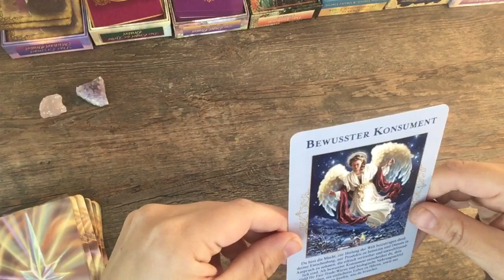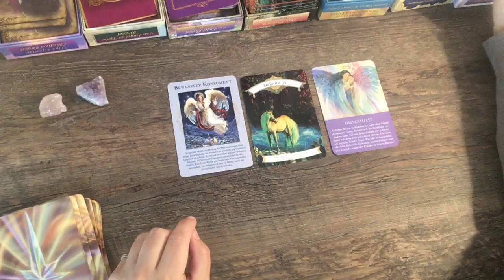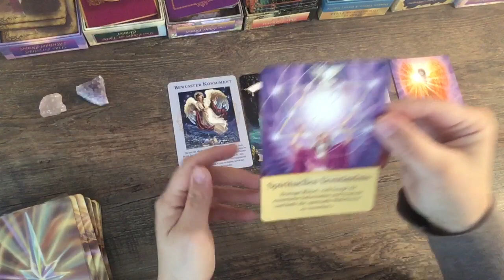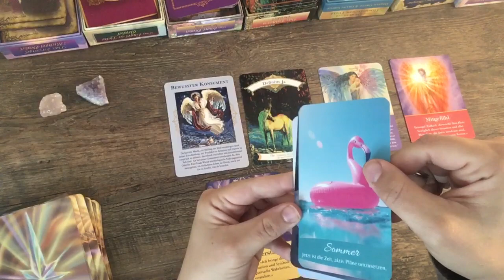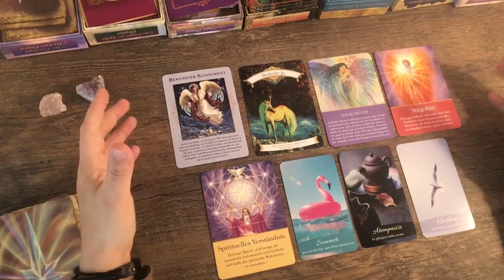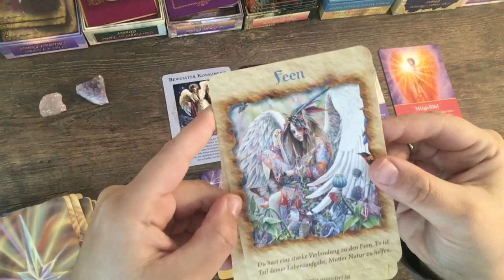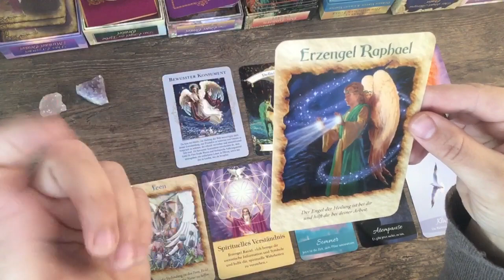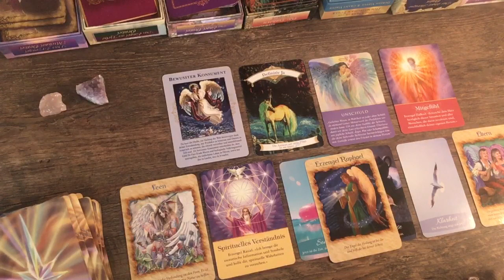🟢 Erzengel Raphael bringt Heilung und hilft dir, noch bewusster zu leben! 🍀✨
Wenn du einen tieferen Blick in deine persönliche Situation werfen möchtest, kannst du gerne eine persönliche Kartenlegung buchen - als WhatsApp/ Telegram Beratung oder als privates Video.

Eine unverbindliche Anfrage kannst du gerne über das Kontaktformular auf der Homepage stellen.

Alle Links zur Homepage, Onlineshop & Social Media Accounts findest du unter diesem Link:

Dies ist eine allgemeine Kartenlegung und dient ausschließlich deiner Unterhaltung und der spirituellen Weiterentwicklung.
Die Karten zeigen immer nur Tendenzen und die Energie ist immer im Wandel.

Die Legung ersetzt keine ärztliche oder rechtliche Beratung und ich übernehme auch keine Verantwortung für deine Handlungen.

Die Kartenlegung kann auf dich zutreffen, muss es aber nicht.
Wenn es nicht auf dich zutrifft, ist es dieses Mal nicht deine Legung sondern für jemand anderes bestimmt.

Vielleicht bist du aber in der nächsten Legung wieder dabei.
Nur DU entscheidest über dein Leben und nicht die Karten!

Vielen Dank für deine Unterstützung meines kleinen Herzens-Business.